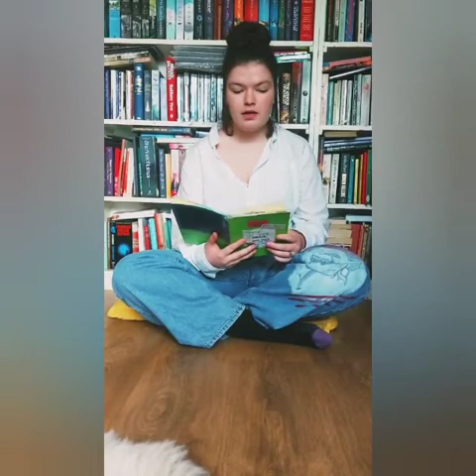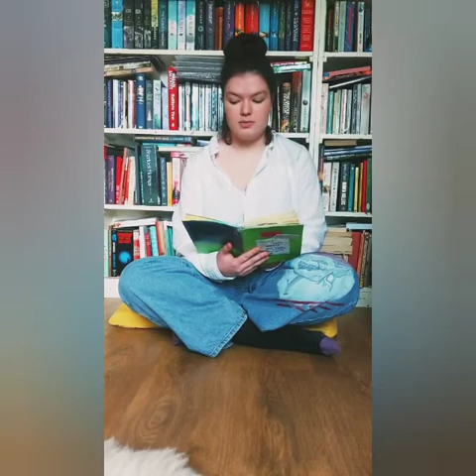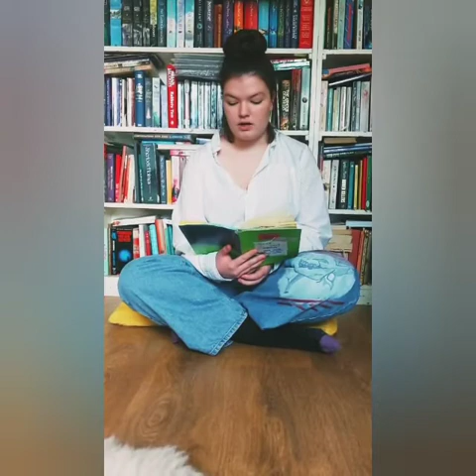Explaining my illness to my younger sister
Slam poem written to explain my illness to my younger sister